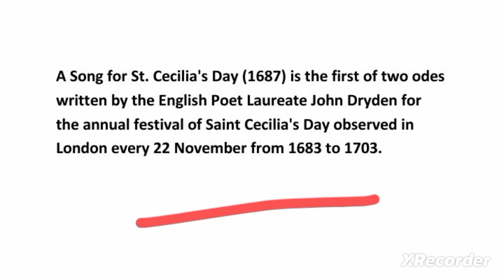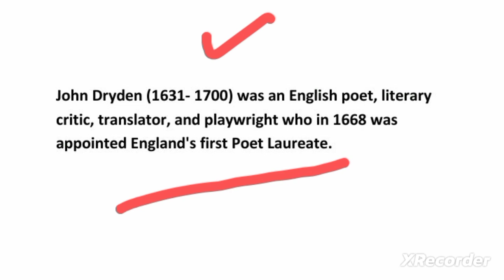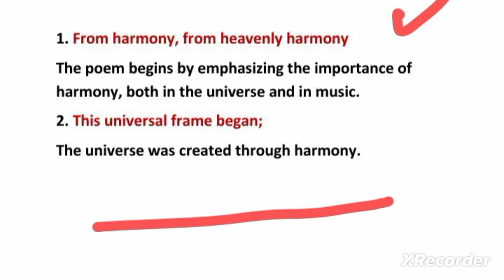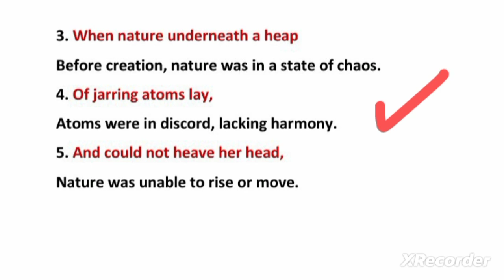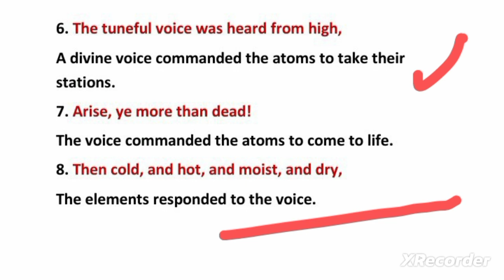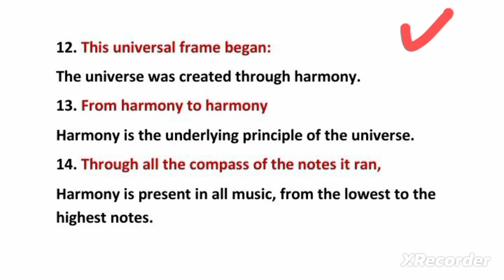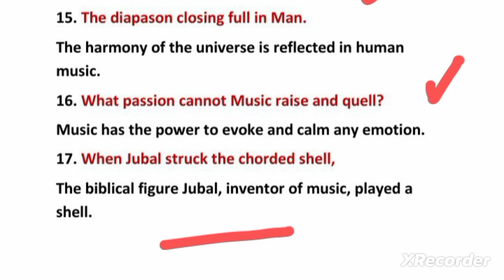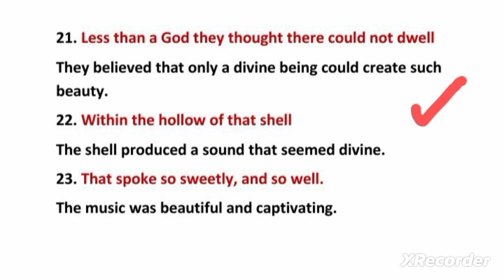A Song for St Cecilia's Day by John Dryden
A Song for St Cecilias Day by John Dryden
A Song for St. Cecilia's Day by John Dryden summary
A Song for St. Cecilia's Day by John Dryden summary in hindi
A Song for St. Cecilia's Day by John Dryden explanation
A Song for St. Cecilia's Day by John Dryden explanation in hindi
A Song for St. Cecilia's Day by John Dryden in english